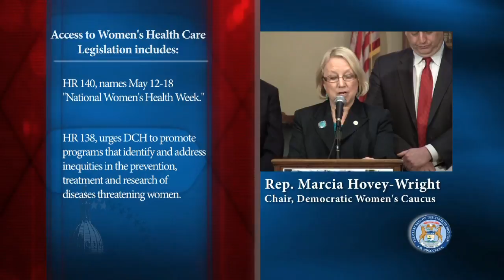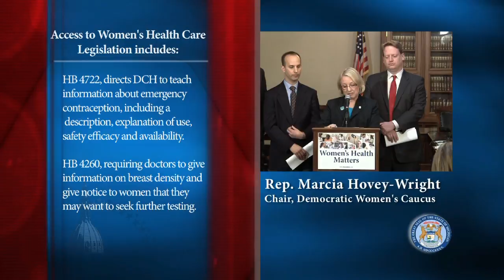Legislation Improving Access to Women's Health Care Backed by Dem Leader Greimel and Ingham Dems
House Democratic Leader Tim Greimel (D-Auburn Hills) and state Representatives Marcia Hovey-Wright (D-Muskegon), Tom Cochran (D-Mason), Andy Schor (D-Lansing) and Sam Singh (D-East Lansing) announced their support for a package of four bills and three resolutions that would improve access to women's health care, educate women about health care options, support rape survivors and address health care inequities women face.